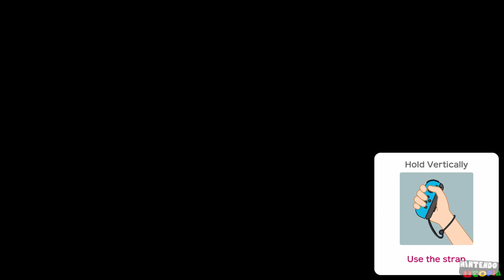Challenge Road: All Minigames (Monty Mole gameplay) | Super Mario Party ᴴᴰ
This is our true HD (1440p 60fps) full playthrough of Challenge Road on Super Mario Party for Nintendo Switch. This is a solo playthrough as Monty Mole.

Super Mario Party for Nintendo Switch